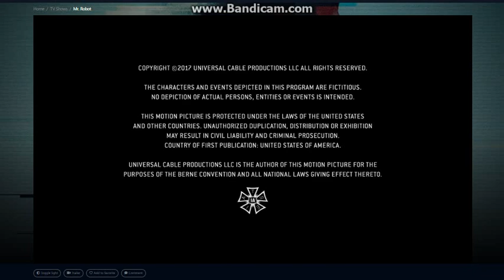EsmailCorp (2018)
From Mr. Robot.